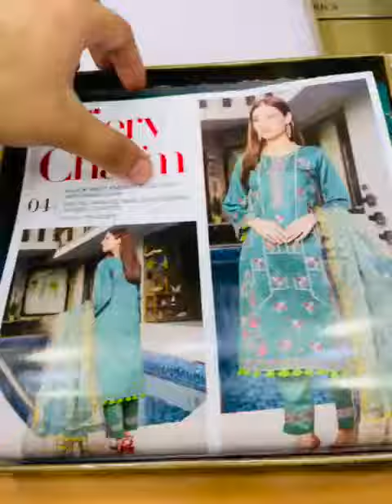FIERY CHARM by mtf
*MTF* has launched its *BLACK WEFT EMBROIDERED LAWN WITH HANDWORK COLLECTION 2022*:-

" *FIERY CHARM* "

Details:-
1) All Designs with *Black Weft Embroidered Lawn Shirt with Handwork.*
2) All Designs with *Digital Printed 9mm Embroidered Mysuri Dupatta.*
3) All Designs with *Plain Trouser.*

Each Suit Packed in Fancy Box🎁
06 Designs Single Colour,
06 suits in a Set📦

Set Price: 17,970/-